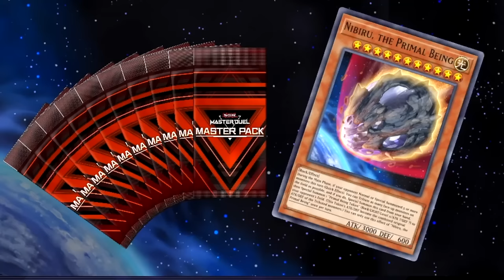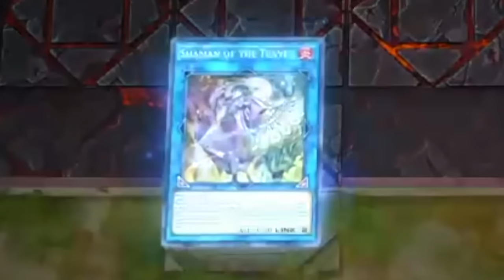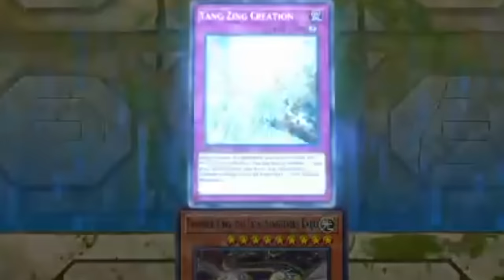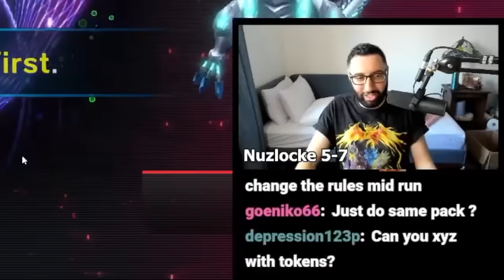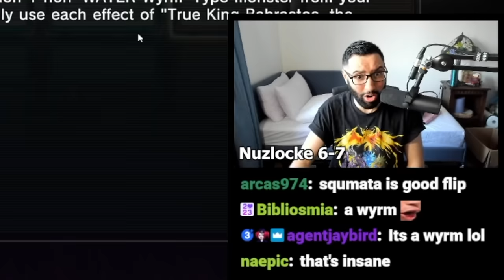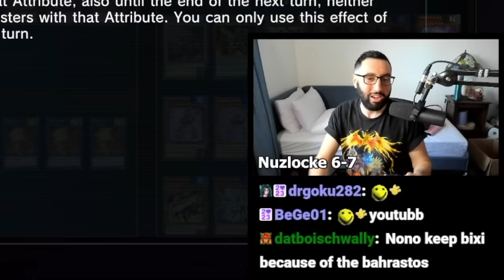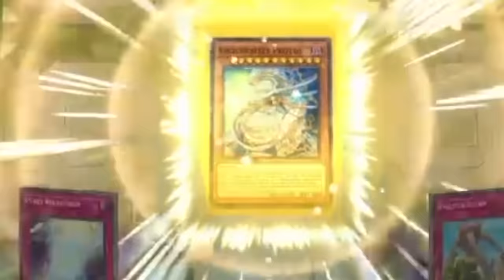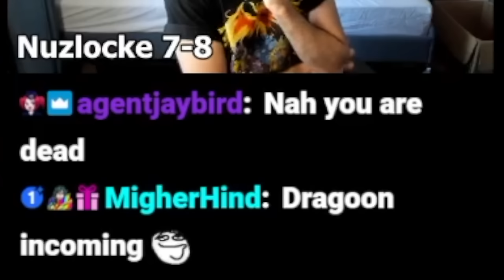This Hardcore Yu-Gi-Oh! Nuzlocke Is Making Me Choke... | Episode #2